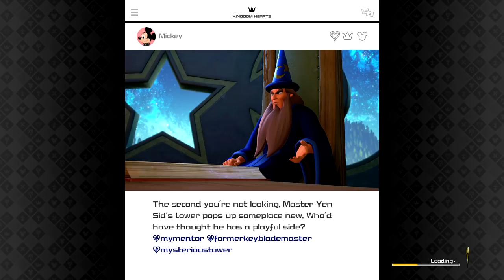Como alcançar o Level 99 RÁPIDO em Kingdom Hearts 3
Nesse vídeo estarei mostrando um jeito bem rápido de upar para o level 99 de Kingdom Hearts 3, garantido pela Bettina!